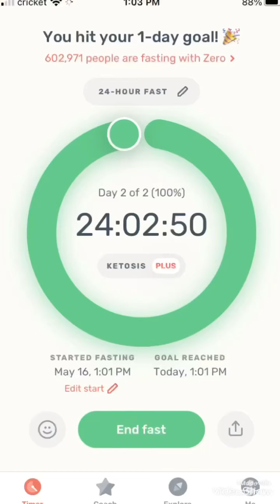Do Not Try To Fight A Lion If You Are Not One Yourself 😉